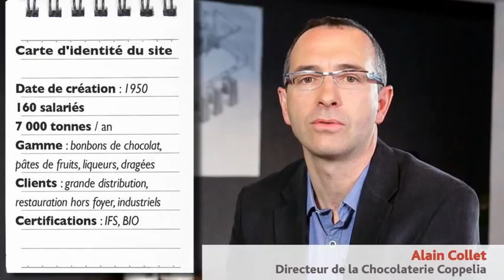Le Savoir-Faire CÉMOI Confiseur Français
CÉMOI Confiseur Français renouvelle la tradition des dragées. Découvrez ces confiseries de qualité, toutes issues d'un savoir-faire savoyard acquis depuis plus de 20 ans,  fabriquées sur son site historique de Chambéry.